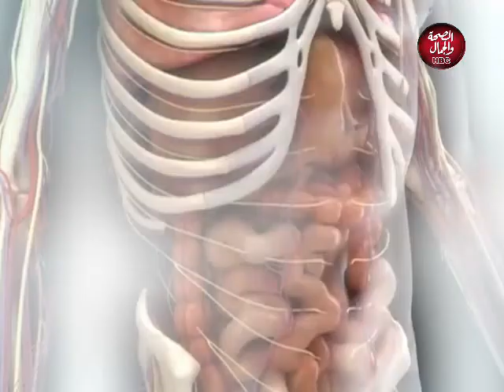كونسلتو | حلقة السبت 20-2-2021